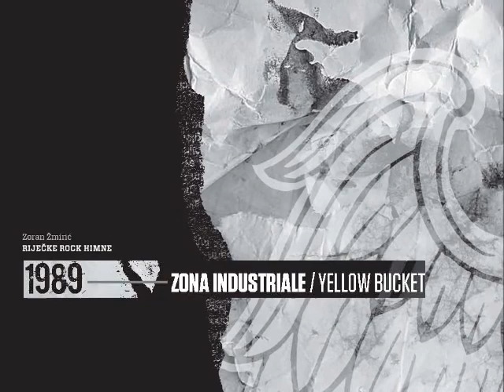Zona Industriale - Yellow bucket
Feed the plants
Kiss the ficus
Pet the agave
And a stomach typhus
Say hi to petals
Burn one another
Hunt the nonsense
Axe your mother

Yellow bucket
Yellow bucket
Yellow bucket
Yellow bucket

Write as you crap
Red star packet
Drown the flapper
In a yellow bucket
Heres to you
A bit of castor oil
Clear your head
What a mortal coil

Yellow bucket
Yellow bucket